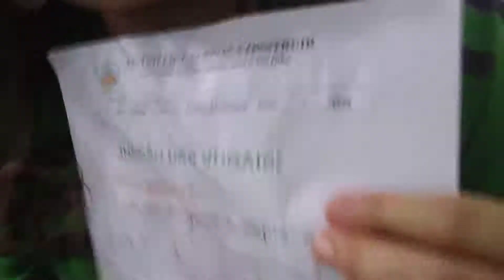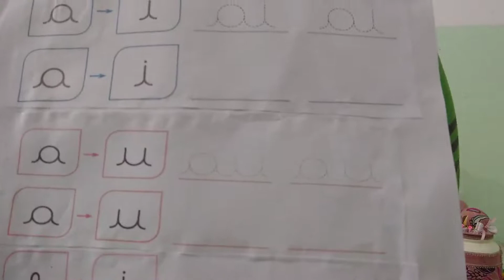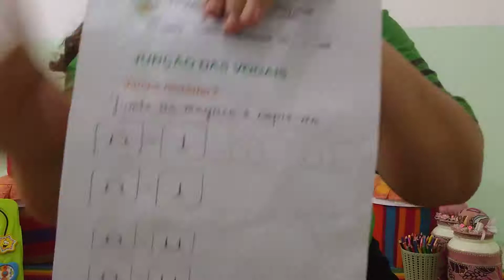Infantil IV - Caligrafia - 15/05/2020